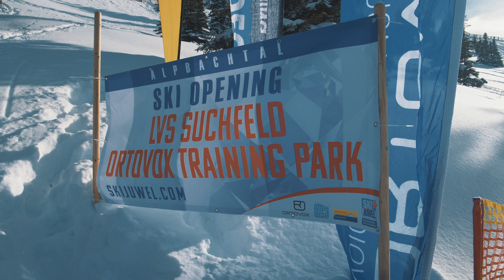Ski Opening Alpbachtal 2017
Das Tiroler Skigebiet Ski Juwel Alpbachtal Wildschönau eröffnete Mitte Dezember mit einem fulminanten Programm die Skisaison.
Untertags herrschte am Wochenende Hochbetrieb im Skigebiet, speziell rund um die "Mountain Arena". Dort konnte man sich gratis Skier leihen, kostenlos für LVS Workshops anmelden, gemeinsam mit Skistar Manni Pranger die Skipisten runter wedeln, gemütlich dem Sound von DJ Armato lauschen und genüsslich einen Drink schlürfen. Skifahren und Hüttengaudi stand an dem Tag natürlich im Vordergrund. Abends wurde am Freitag und Samstag das Dorf Alpbach in eine Showbühne verwandelt. Mit einer beeindruckenden Lichtershow wurden die Hausfassaden des Dorfkerns beleuchtet und Gäste konnten zudem auch dank dem Sound von DJs und dem Programm von Markus Linder ihre Beine schwingen.

Nächsten Winter startet das Ski Juwel Alpbachtal Wildschönau in Tirol mit seinen 109 km Pisten, 45 Skiliften und 25 Skihütten wieder mit einem tollen Programm in die Skisaison. Halten Sie sich also die Wochenenden Mitte Dezember frei, um gemeinsam in die Skisaison 18/19 zu starten!